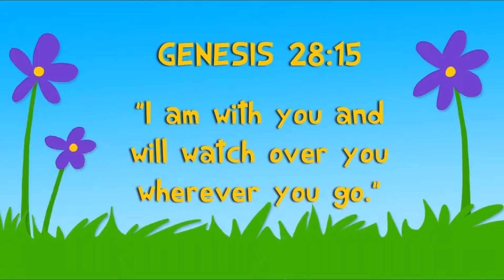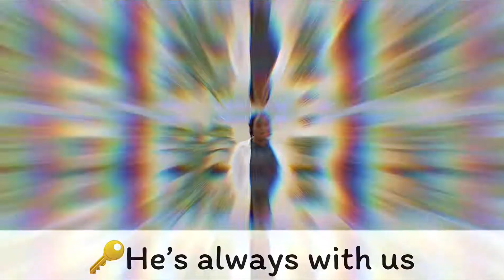Cloud by Day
Viewers will understand that we can have faith knowing God is always with us.

Fresh Future is the youth ministry at Fresh Start Christian Center under the leadership of our lead pastor, Pastor G. Morris Coleman. Check out @FreshStartTV Channel.